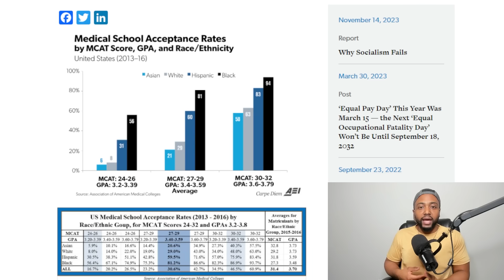Don Lemon Implies Elon Musk Was UNCOMFORTABLE With Him Being Gay & Black As He COPES Over Firing!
Following Don Lemon’s rocky interview with Elon Musk – which ended in the cancelation of their X contract – the former CNN anchor suggested to tech journalist Kara Swisher that maybe the sit-down was doomed from the start because Musk was “uncomfortable sitting in front of a gay Black guy.”